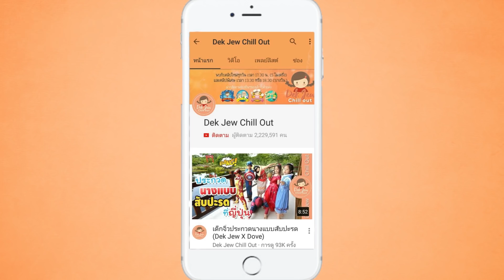ตามคำเรียกร้อง เด็กจิ๋วถอดรหัส davinci ชื่อประเทศ Ep1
ตามที่น้องๆขอกันมาเยอะนะคะ ถอดรหัส Davinci ตอนชื่อประเทศ ยากเหมือนกันนะ ลองเล่นกันดูค่ะ ว่าจะได้กี่ข้อ